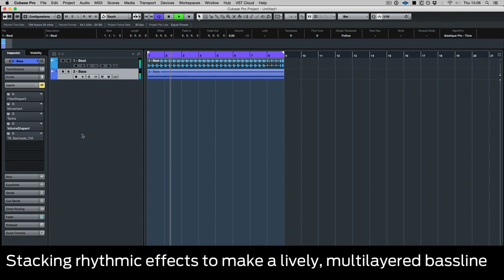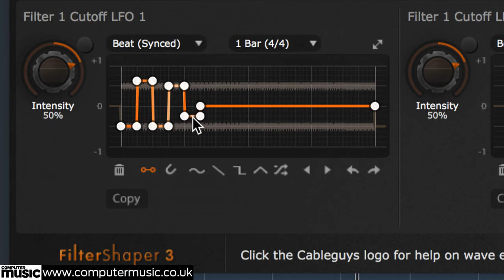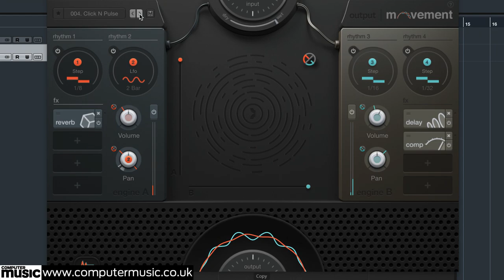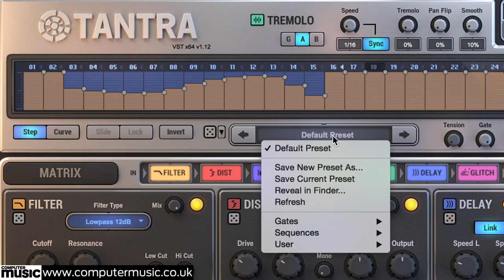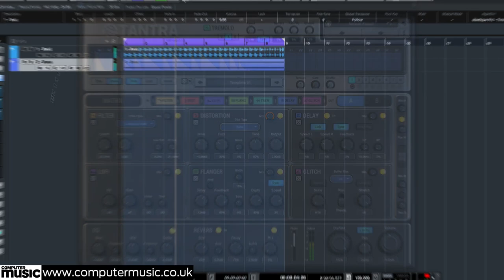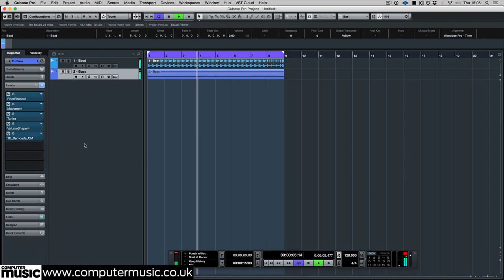Stacking rhythmic effects to build a multilayered bassline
From THE ESSENTIAL GUIDE TO CREATIVE FX - master glitch processors, supercharged mixing tools, mental multieffects & more!